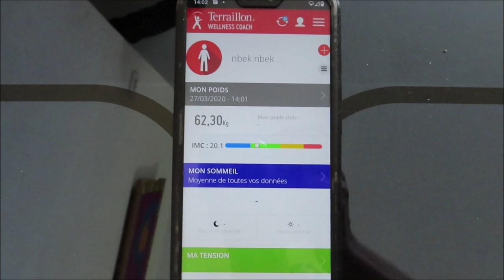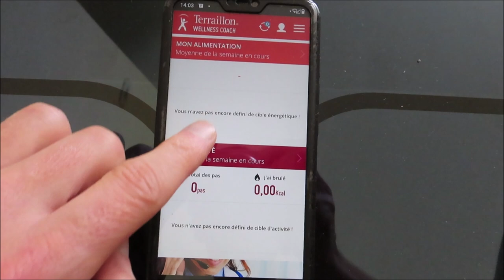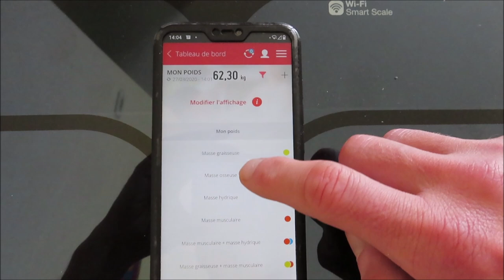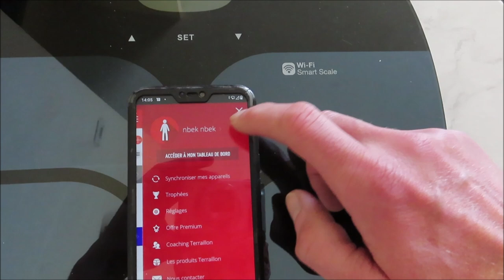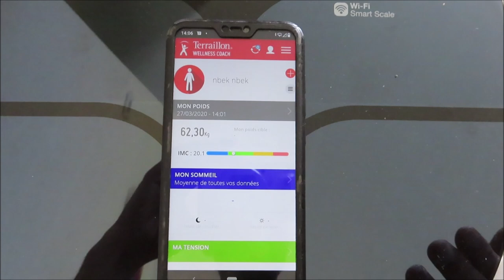Balance connectée Master Coach Terraillon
Lien Amazon

Balance (un peu trop) connectée Wi-Fi

Cette balance connectée arrive sous boîte cartonnée avec un guide de démarrage rapide, mais sans piles. Elle en nécessite pourtant 4 (LR 03) et une application (Wellness Coach).

Une fois les piles en place, on est contraint de télécharger l’application de presque 100 MO pour pouvoir accéder aux réglages de base (taille, poids, sexe, âge). Plus gênant, l’application nécessite la création de son compte, l’activation du Bluetooth et de la localisation GPS tout en se montrant très intrusive, beaucoup trop d’ailleurs. Elle demande ainsi l’accès à l’appareil photo et à tous les contenus multimédias (au prétexte de choisir une photo pour son avatar). Et elle ne se limite pas à cela vu qu’elle demande l’accès au téléphone, aux messages et à tous les contacts ! Autant je peux à la rigueur comprendre pour la partie photo, autant je ne comprends absolument pas les autorisations délirantes réclamées par la suite. On peut heureusement les refuser. On n’est pas contre contraint d’accepter les conditions d’utilisation, toujours avec le même problème. Que fait Terraillon de nos données ? Bref, un très mauvais point dès le départ.

Autre chose qui fâche, Terraillon offre 3 mois de programme de coaching avec son application qui semble vraiment dévolue à cela. On n’a donc une application où il manque beaucoup de données, comme si on se contentait du minimum. On sent donc que la balance sert juste d’offre d’appel pour une formule mensuelle payante par la suite. Là encore, nulle obligation, mais on sent clairement l’application optimisée pour cette fonction. D’ailleurs, j’ai compris ensuite que c’est pour cela que l’application veut gérer la partie téléphone et contacts. Pas très rassurant pour moi en tout cas et beaucoup trop intrusif.

L’installation a par contre le mérite de l’ultra simplicité sous réserve d’avoir son code Wi-Fi sous la main. On suit les étapes sur le smartphone et tout se fait très facilement et rapidement. Les données sont ensuite accessibles sur le smartphone et bien lisibles sinon sur la balance avec un cycle qui tourne en boucle pour bien avoir le temps de tout saisir (poids, IMC, masse graisseuse, masse hydrique, masse musculaire et masse osseuse). L’écran est de surcroît rétroéclairé. On peut créer jusqu’à 8 profils différents. A noter que pour avoir la mesure complète, il faut être pieds nus. Sinon, la balance n’indiquera que le poids.

La balance a une forme entre le rond et l’ovale avec une largeur de 33 cm et une longueur de 34 cm. Elle est par contre très épaisse avec 2,8 cm. Esthétiquement, elle est très réussie. Par contre, elle fait beaucoup de bruit quand on la pousse avec son pied, ce que je fais après chaque pesée pour la ranger sous un meuble.

Au final, je suis plutôt mitigé sur la balance compte tenu d’un prix qui me semble exagéré (89,99€). Elle est certes jolie et très fonctionnelle, mais le bruit en la poussant me dérange. Et surtout, l’intrusion de Terraillon dans notre vie, qui semble vraiment tout vouloir savoir de nous, me gêne. Même si c’est le lot commun de tous les produits connectés, là Terraillon pousse la logique vraiment trop loin avec le nombre d’autorisations demandées.